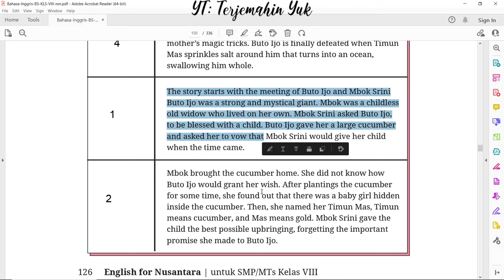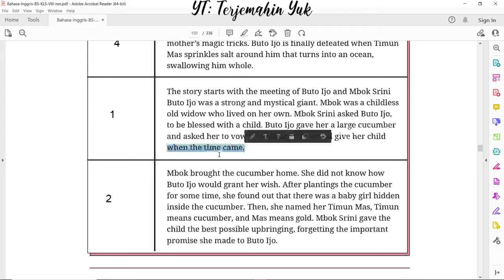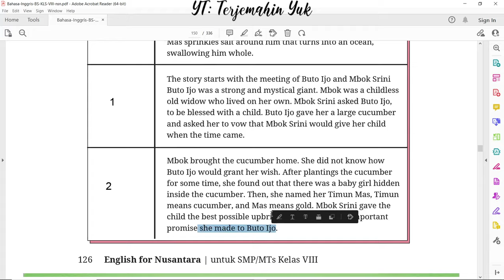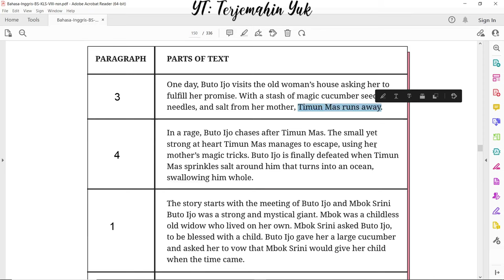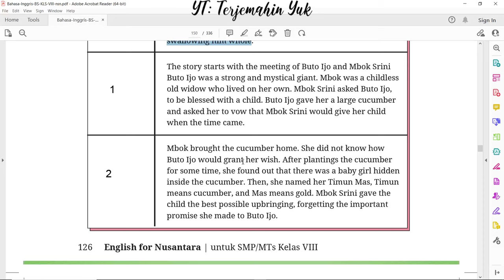Hal. 126 kelas 8 Terjemahan Buku Bahasa Inggris SMP MTS Kurikulum Merdeka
Timun Mas - The Golden Cucumber Girl
terjemahin yuk
terjemahinyuk
terjemahkan yuk
Kelas VIII
English for Nusantara
kunci jawaban
pelajaran
halaman Belanja di Shopee: